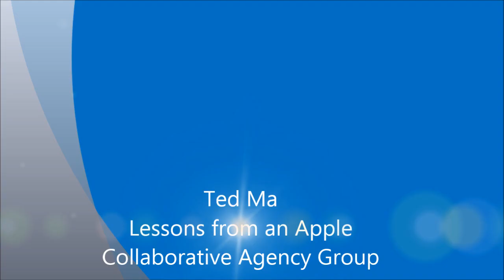TED MA | Lessons from Apple Keynote - Collaborative Agency Group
Leadership Strategist, Peak Performance Expert, Author, and Mentor Master